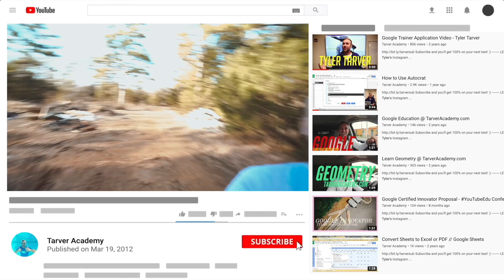Pearls Don't Lie on the Seashore, If you want one...